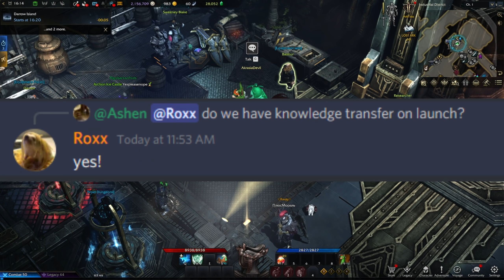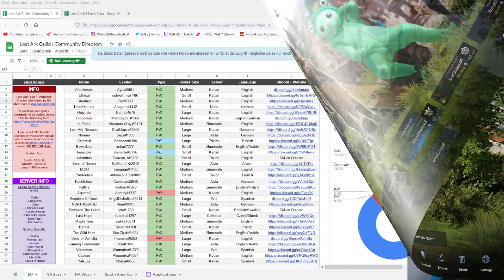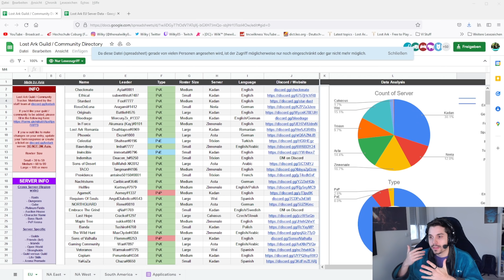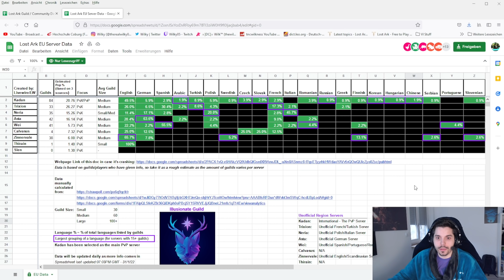My changed Launch plans for Lost Ark West! - T3 launch confirmed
Alot has changed since the first "my plans" video, but we now have quite a bit of stuff to talk about.

I kept this short on purpose, not everything has changed, but it's definitely gonna be a different experience now.

Big Shoutout to CandyM for making the thumbnail!